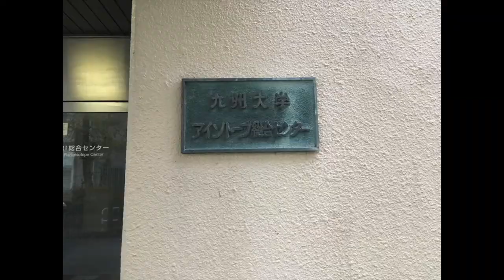【紹介】九州大学箱崎キャンパス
消えていく旧九州大学箱崎キャンパスの思い出